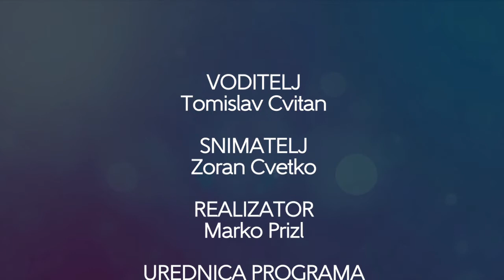Televizija Zapad - Zapadna strana 05.09.2017.: Miroslav Rede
U prvoj Zapadnoj strani nove sezone ugostili smo legendu hrvatskog sportskog novinarstva koji je obilježio 50 godina od kraja igračke nogometne karijere.